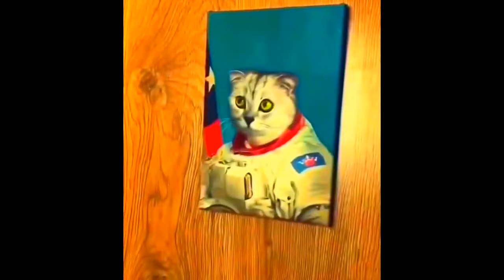New Funny Animals Video 2023 | Funniest Cats and Dogs Videos | New Funny Video Of Cat And Dogs #214